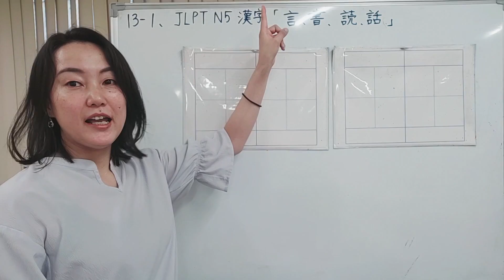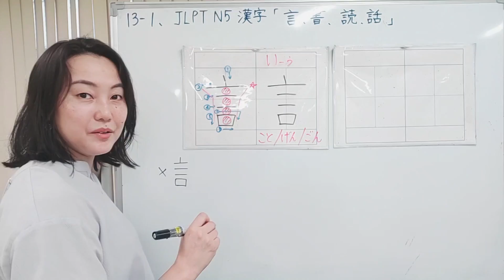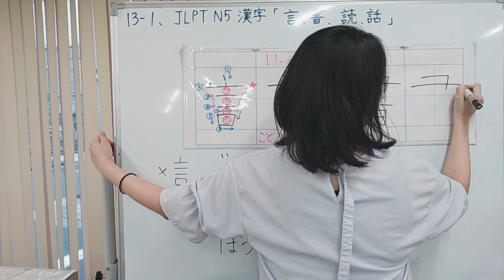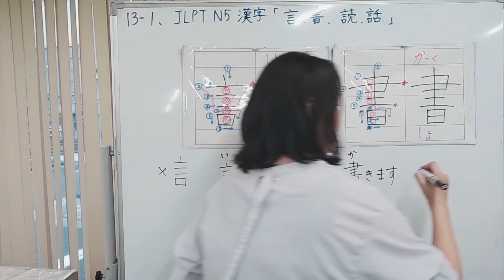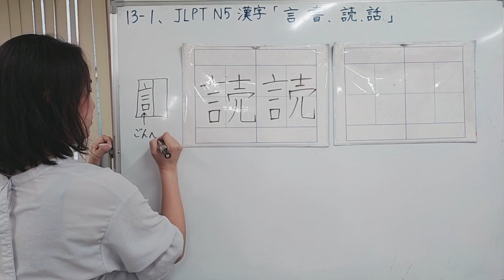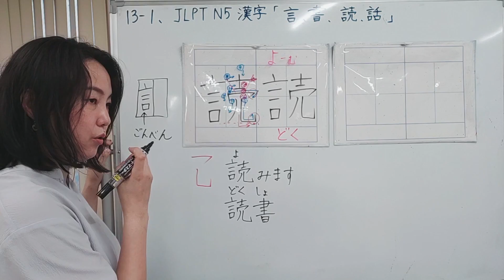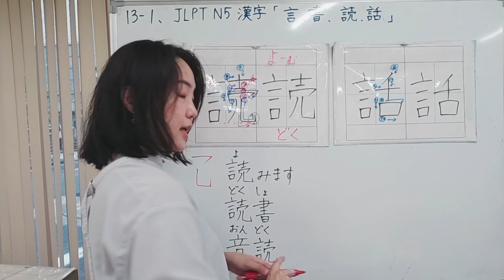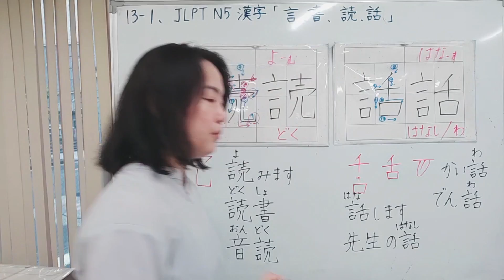[Kanji] 23 Let’s write “Words/Books/Yomi/Story”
Japanese Kanji/Japanese grade: CEFR-A1/linguistic competences
●These kanji are Japanese-level kanji required for the residence status examination in Japan. If you cannot write these kanji, your residence status and visa will not be issued.